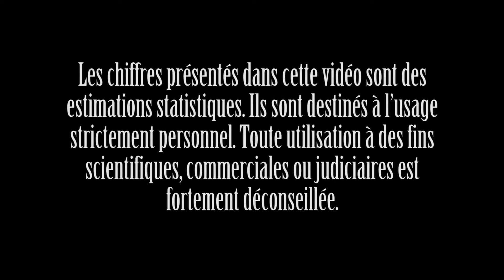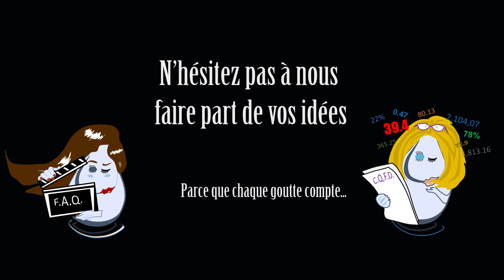Pourquoi réduire sa consommation de viande de boeuf et de porc ? Leonardo DiCaprio nous explique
"Being Drops avec Estelle et Christelle" et... Leonardo DiCaprio !
Découvrez pourquoi il est important de réduire sa consommation de viande de bœuf et de porc. Leonardo DiCaprio nous l'explique et nous donne quelques astuces pour la remplacer.

Les chiffres présentés dans cette vidéo sont des estimations statistiques. Ils sont destinés à l’usage strictement personnel. Toute utilisation à des fins scientifiques, commerciales ou judiciaires est fortement déconseillée.

Comment agir pour l’environnement ? Plastique fou, océan pollué, pollution de l’air… Si vous vous posez des questions sur comment lutter pour contre le réchauffement climatique et comment protéger la terre, vous êtes au bon endroit.
3 fois par mois Estelle et Christelle vous présentent leurs astuces sous forme de « tuto écolo » efficaces, faciles à faire et pas chers. Nous sommes convaincues que la solidarité peu endiguer le dérèglement climatique c’est pourquoi nous sommes engagées dans l’écologie solidaire, pour ne pas dire écologie sociale et solidaire !
En effet, protéger l’environnement et lutter contre le changement climatique est un enjeu essentiel pour lequel aucune action politique n’a été efficace jusqu’à présent. C’est donc heure du question time : Combien de temps doit-on éviter de rouler en voiture pour protéger la biodiversité ? Faut-il acheter une voiture électrique ou consommer moins de diesel ? Comment peut-on réduire ses émissions de CO2 pour améliorer la qualité de l’air ? Pourquoi la maison autonome est accessible à tous si on commence par agir étape par étape ? Pourquoi le zéro déchet est une solution efficace pour sauver le monde ?
Nous avons tous des réponses et des solutions à apporter. Alors pour une fois il est temps de faire dans le cliché : tous ensemble, sauvons la planète ! Parce que chaque goutte compte, notre pouvoir est un océan.

Qu’est-ce que We Are The Drops ? Il nous fallait un lieu d’expression où chacun pourrait donner ses idées pour protéger l’environnement et qu’on puisse constater combien tous nos efforts cumulés peuvent contribuer à protéger réellement l’environnement. Là où les industriels font des Brainstormings pour faire de l’argent à n’en plus finir, nous lançons donc le DROPSTORMING.